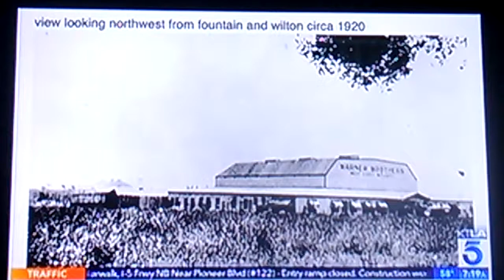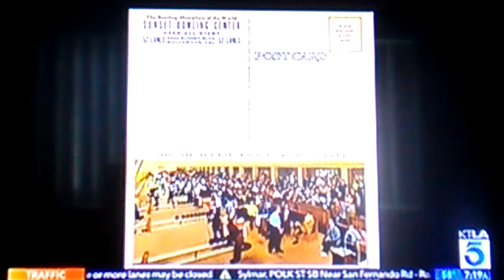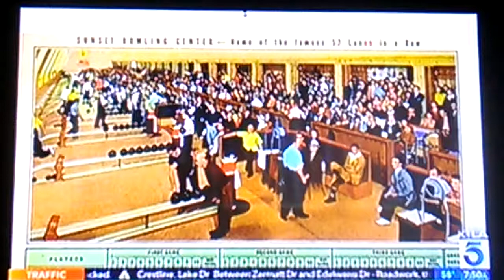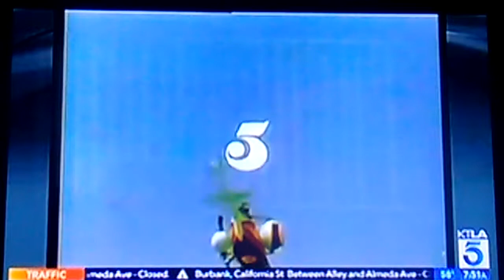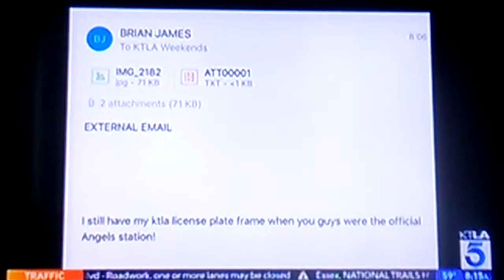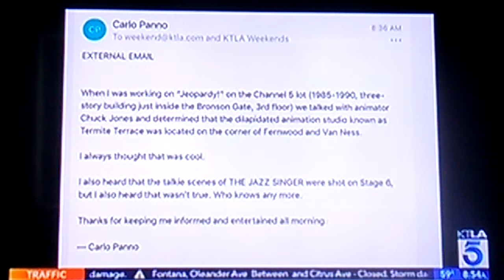The History of KTLA - Abridged Version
Get to know what KTLA was like in the early days, such as when George Putnam hosted his news program and when they had sea patrol.